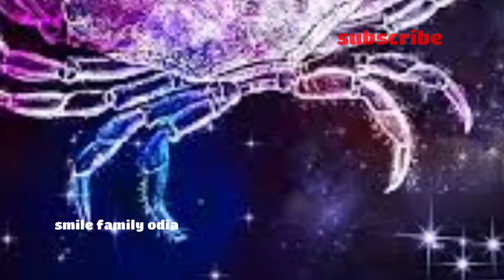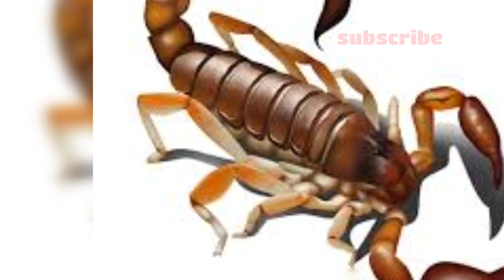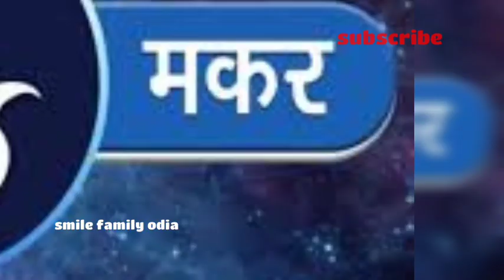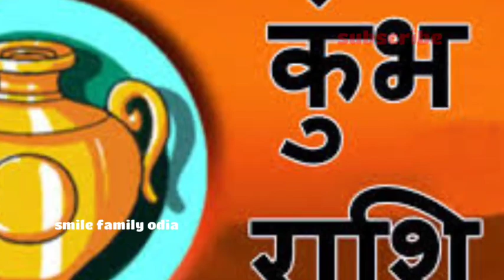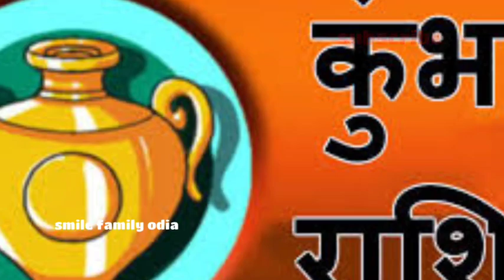Ajira rashifal ll rashifal ll ରାଶିଫଳ ll 29/09/2020 ll ମଙ୍ଗଳବାର ll